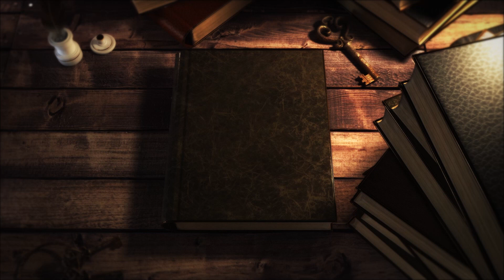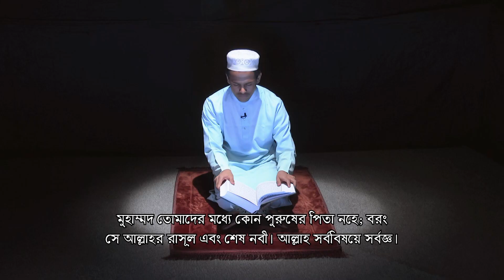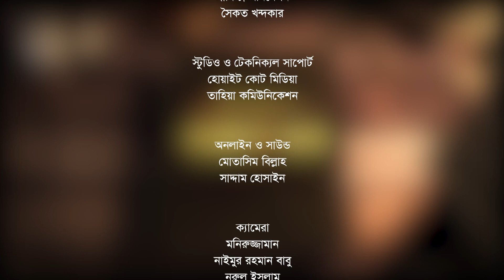হযরত মুহাম্মদ সাঃ এর জীবনী এবং আমাদের শিক্ষা | পর্ব ০৩ | Prophet Muhammad | নবীদের কথা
You are watching Islamic Program Nobider Kotha | নবীদের কথা

Host: Mufti Mahmudul Hasan
Guest: Mufti Muhammad Alimul Ehsan
Writer: Kazi Kamruzzaman & Sohel Parvej Shamsi
Edit: Soikot Khondokar
Planning and Direction: Esma Azam